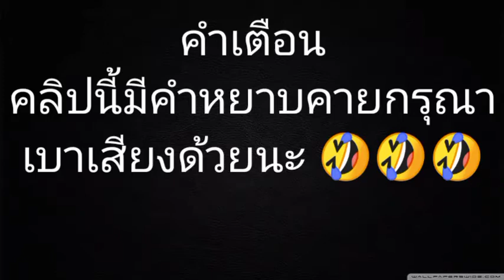oggy ภาคอีสาน ชกมวย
เข้ามาดูกันเเล้วอย่าลืมกดติดตามเเล้วกดกระดิ่งให้ด้วยนะจะ🔔 ลงคริปทุกวันให้นะครับ ขอบคุณที่เข้ามาชมไหว้ครับ🙏🏻
l